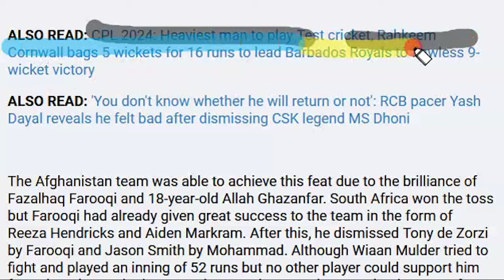What A Win By AFG Pk Media Crying as Afghanistan Beat South Africa In First ODI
What A Win By AFG Pk Media Crying Jealous As Afghanistan Beat South Africa In First Odi